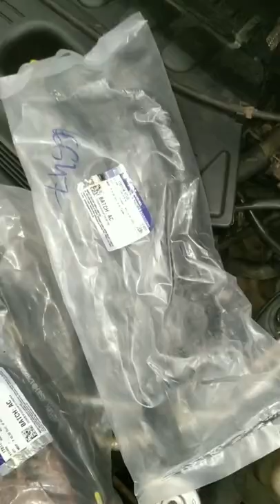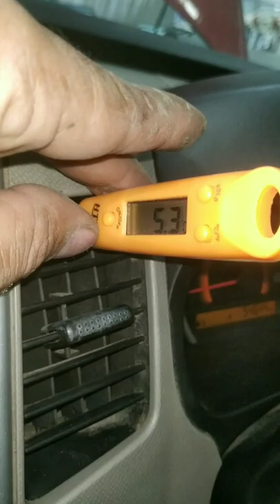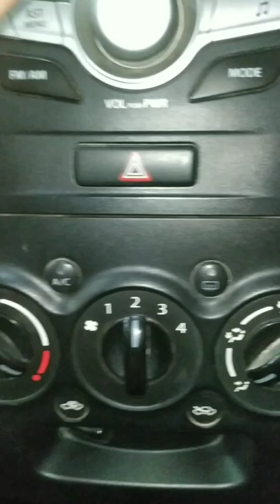wagon r dashboard removal?wagon r ac cooling coil cleaning?wagon r heater not working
work

audi cars
mercedes-Benz cars
BMW cars
jaguar car
mitsubishi car
Aston Martin cars
Haval cars
Fisker cars
BYD cars
Datsun cars
Isuzu cars
OLA cars
McLaren cars
Bentley cars
Ferrari cars
Maserati cars
Bugatti cars
Tesla cars
MINI cars
Lamborghini cars
Lexus cars
Porsche cars
Rolls-Royce cars
Nissan cars
Volvo car
Citroen cars
Jeep cars
Renault cars
Land Rover cars
MG cars
Skoda cars
Volkswagen cars
Honda cars
Kia cars
Toyota cars
Mahindra cars
Tata cars
Hyundai cars

car detail
company name =maruti
car name =wagonr
model=2014
fuels type=petrol